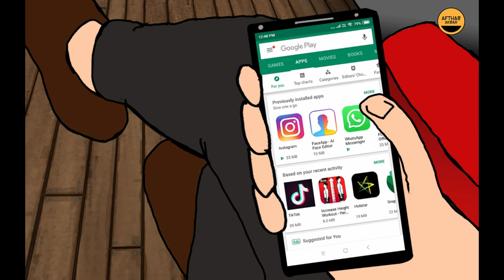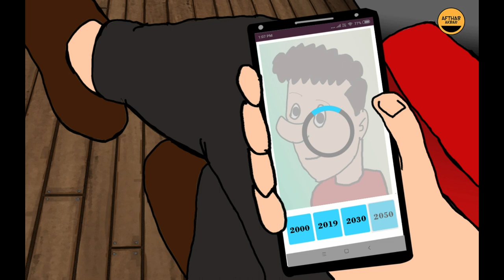Going with the trend